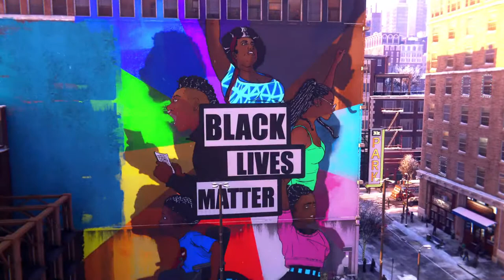Spider man Miles Morales ps5 gameplay rtx 60 fps